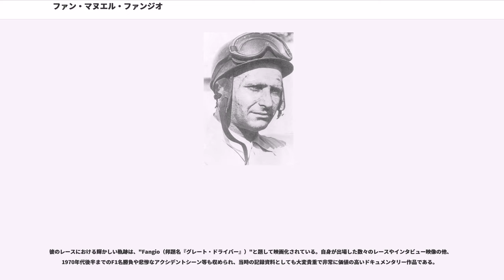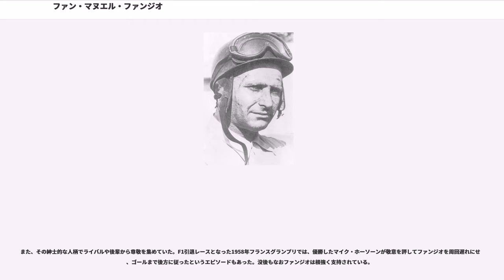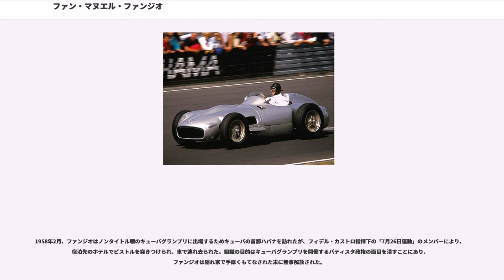ファン・マヌエル・ファンジオ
ファン・マヌエル・ファンジオ・デラモ（Juan Manuel Fangio Déramo, 1911年6月24日 - 1995年7月17日）は、アルゼンチンのレーシングカー・ドライバーである。F1において5回のワールドチャンピオンに輝いているが、これは2003年にミハエル・シューマッハに破られるまで、46年間も史上最多記録を誇っていた。

ニックネームはエル・チュエコ（スペイン語で「がに股」の意味）。

ファンジオは11歳の時よりメカニックの仕事に就き、レースにも参戦するようになった。主に南米で行われていた長距離のレースで活躍し、1940年と1941年にはアルゼンチンの国内選手権を制した。戦後時のペロン政権の後援で、1947年よりヨーロッパのレースにも進出した。

にF1世界選手権が始まると、アルファロメオから参戦するようになる。初年度はチームメイトのジュゼッペ・ファリーナに初代チャンピオンの座を譲ったが、翌にはアルベルト・アスカリらフェラーリ勢の追い上げをかわし、初のワールドチャンピオンを獲得した。

はシーズン前のモンツァのレースでクラッシュし、頸部を骨折し1年間欠場する。一時は心臓も停止し再起不能とも言われたが、1953年にはマセラティから復帰を果たす。最終戦イタリアグランプリでは、2年間無敗を続けたフェラーリを止める復活勝利を挙げた。
のフランスグランプリよりメルセデス・ベンツチームが参戦を開始すると、ファンジオもマセラティから移籍するが、このコンビネーションは凄まじい勢いでグランプリ界を席巻することとなる。1955年のル・マン24時間レースでの大事故を受けてメルセデスがわずか2シーズンで撤退するまでの12レース中、ファンジオは8勝を獲得し、2年連続ワールドチャンピオンとなった。しかし、この年には可愛がっていた後輩のオノフレ・マリモンが事故死し、大きな精神的ショックを受けた。

そしてのル・マン24時間レースでは、壮絶な事故死を遂げたピエール・ルヴェーの直後を走行しており、巻き添えを間一髪でまぬがれた。大事故を受けてメルセデス・ベンツチームがそのレースから撤退を決めた直後、憔悴したファンジオの姿を捉えた写真が残されている。それ以降ファンジオはル・マン24時間レースに姿を見せることはなかった。

メルセデスの撤退により、にはフェラーリへ移籍。自身4度目のチャンピオンを獲得するが、ワンマンオーナーのエンツォ・フェラーリとの関係はギクシャクし、1年限りでチームを去った。

はマセラティに復帰し、4年連続のチャンピオンに輝くこととなった。この年はドイツグランプリの伝説的勝利（後述）を含め圧倒的な強さをみせ、出場したレースではリタイア1回を除くと、全てが優勝または2位でフィニッシュした。

はマセラティがワークス活動を休止し、ファンジオは2戦のみに出場。フランスグランプリを終えた後、47歳でF1からの引退を表明した。

晩年はパガーニ・アウトモビリのオーナーであり、デザイナーでもあるオラツィオ・パガーニに「君の作る車には是非ともメルセデス・ベンツのエンジンを使用するべきだ」と進言し、エンジンの供給に対してメルセデス・ベンツに対して交渉面などに於いて便宜を図るなどの協力をアドバイザーという役職として行っている。パガーニ・ゾンダの限定モデル"Roadster F"に付けられた"F"は、ファンジオの名から敬意を表して名付けられたものである。

「アルゼンチンの英雄」として多大なる敬愛を受けていたファンジオは、国葬という形で手厚く葬られた。

彼のレースにおける輝かしい軌跡は、"Fangio（邦題名『グレート・ドライバー』）"と題して映画化されている。自身が出場した数々のレースやインタビュー映像の他、1970年代後半までのF1名勝負や悲惨なアクシデントシーン等も収められ、当時の記録資料としても大変貴重で非常に価値の高いドキュメンタリー作品である。

なお、甥にあたる同姓同名のファン・マヌエル・ファンジオもレーサーとなり、1980年代から1990年代にオール・アメリカン・レーサーズの主力としてIMSAやCARTで活躍した。彼は実子ではないが「ファン・マヌエル・ファンジオ2世（ ） 」というレーシン...